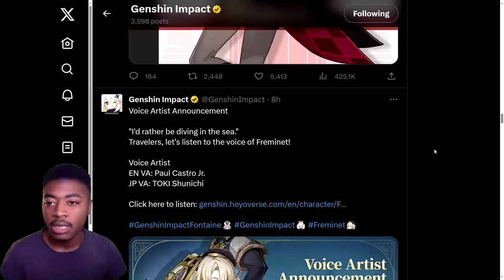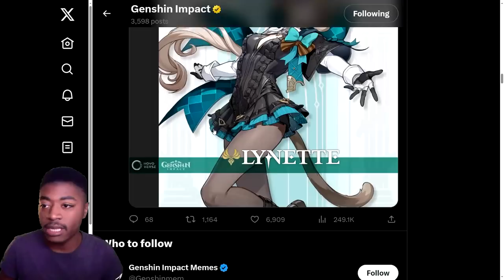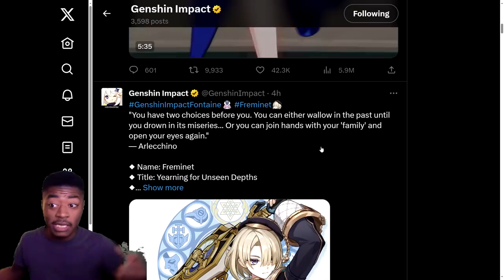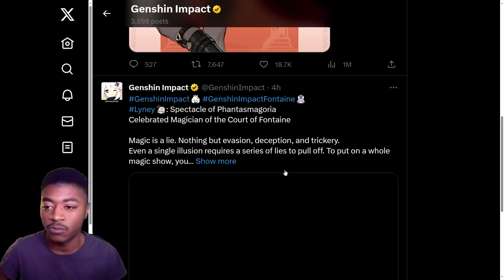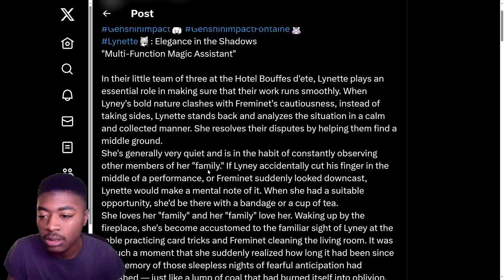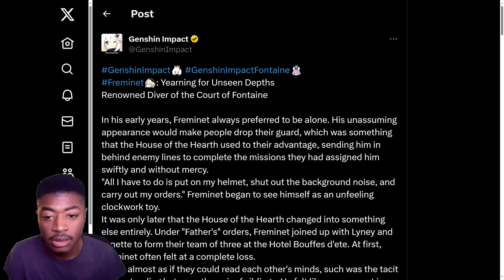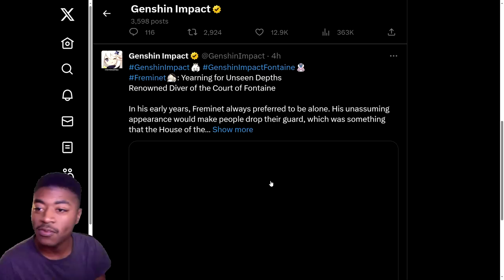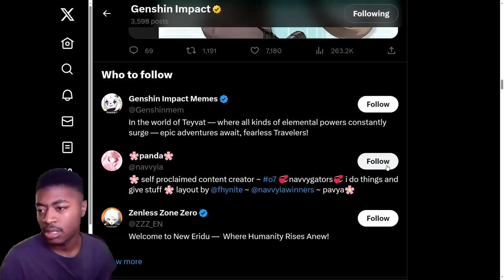The Truth About Lyney, Lynette and Freminet... has been Revealed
"We don't wanna make the children cry..."